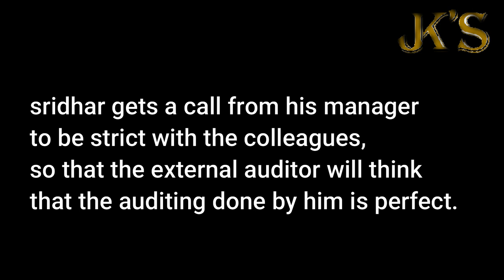ONLINE OFFICE KUZHAPPANGAL | EPISODE #3 | JK's Experience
Hi, this channel is based on experiences purely faced by me and most importantly, am not copying any others concept.

Cast
Sai shylesh
Suredaran
Sridhar
Suresh

Concept, Script & Dialogues
Wilson Jayakumar

Edited by
Roshni Jayakumar